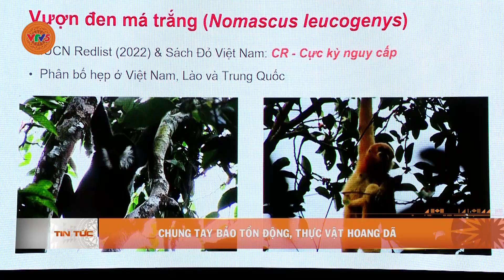CHUNG TAY BẢO TỒN ĐỘNG VÂT HOANG DÃ | VTV5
ngày 03/03, là Ngày Động, thực vật hoang dã thế giới. Vào ngày này, có nhiều các hoạt động diễn ra nhằm tôn vinh và ghi nhận tầm quan trọng của tất cả các loài động, thực vật hoang dã trên thế giới đối với cuộc sống và sức khỏe của hành tinh.